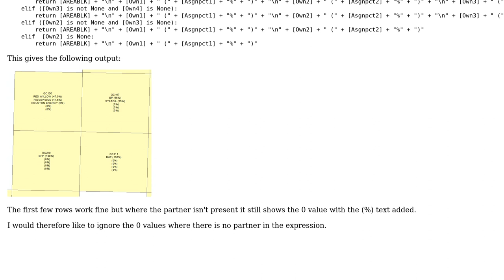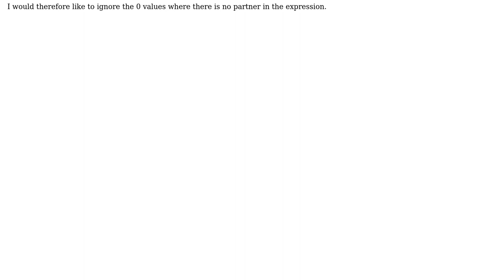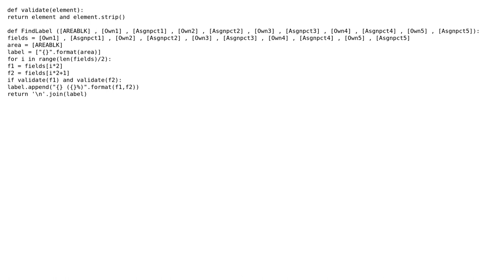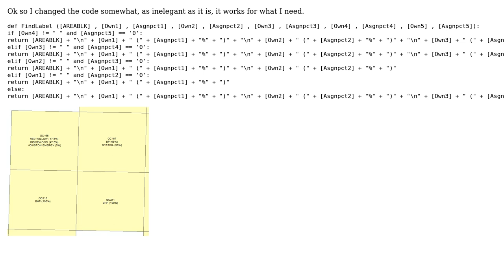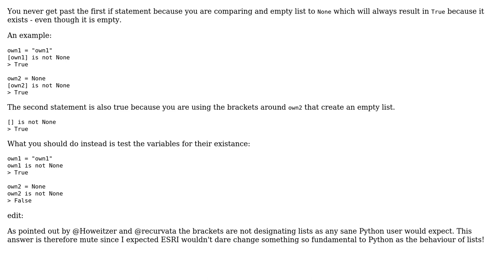GIS: Creating stacked Python label expression in ArcGIS Desktop? (3 Solutions!!)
GIS: Creating stacked Python label expression in ArcGIS Desktop?

With thanks & praise to God, and with thanks to the many people who have made this project possible! | Content (except music & images) licensed under CC BY-SA | Music | Images & others | With thanks to user PolyGeo user Kersten user Howeitzer user Barrett and the Stack Exchange Network Trademarks are property of their respective owners. You are responsible for your own actions.